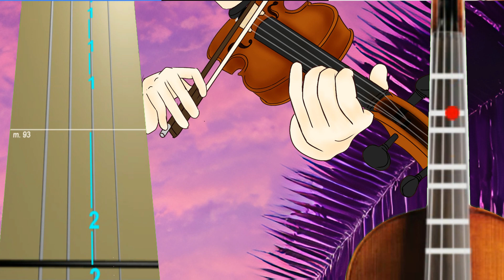Glass Animals - Heat Violin Tab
Glass Animals - Heat Violin Cover
Glass Animals - Heat Violin Tutorial